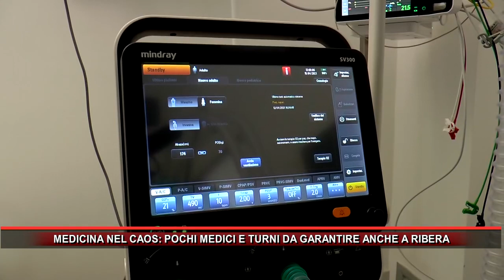MEDICINA NEL CAOS. POCHI MEDICI E TURNI DA GARANTIRE ANCHE A RIBERA